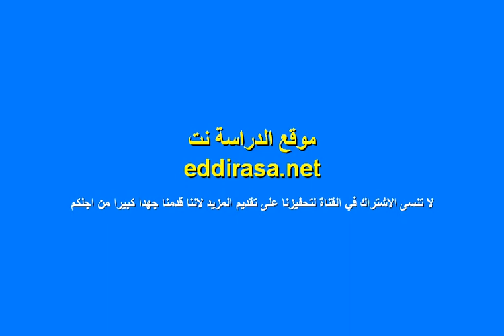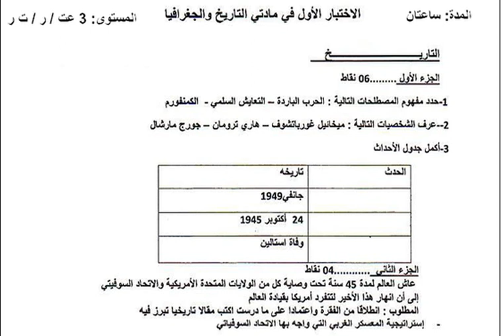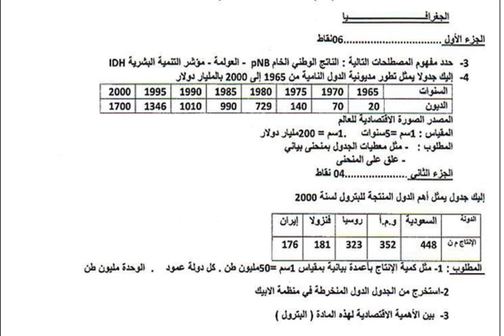اختبار الفصل الاول في التاريخ و الجغرافيا 3 ثانوي شعبة رياضيات